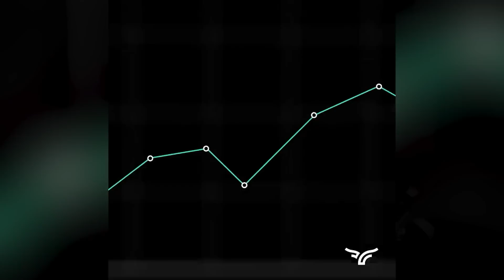Putting The “Stable” In Stablecoin | Jeremy Allaire, Circle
I sat down with Jeremy Allaire, co-founder and CEO of Circle, the company behind USDC. We’ve covered many questions that arise these days in relation to stablecoins: what are the stablecoins, how “stable” are they, why USDC won’t have a bank run, why the demand for stablecoins is growing in the emerging markets, and what role the regulators are playing in the stablecoins development.

►► Have you ever had your exchange go completely offline during days of high volatility? Of course you have. We've all been through it. Those days are no longer with Bullish. Bullish is a new breed of digital asset exchange that empowers users to trade with deep and predictable liquidity across highly variable market conditions. They also have incredible automated market-making and industry-leading security. I can't get enough of this platform and it's fully regulated.

Bullish is licensed by the Gibraltar Financial Services Commission.  Virtual assets and related products are high risk. Consult your investment advisor and trade responsibly. Bullish is available in select locations only and not to U.S persons. for important information and risk warnings.

BECOME A BITCOIN MINER WITH COMPASS!

Timestamps:
0:00 Intro
0:44 What does stablecoin really mean?
3:56 Why is regulation needed?
6:25 Is a bank run possible?
8:18 What it will take to have the cash at the Fed
9:03 The role of core money regulators
12:30 Industry should be more self regulating
15:56 Educating politicians
18:23 IMF and the dollar pegged stablecoins
22:08 Bullish ad
22:56 People still want access to USD
25:45 Demand for USDC is growing in emerging markets
27:04 USDC yield product
30:36 Why do people borrow USDC?
31:44 Are CBDCs pointless?
33:40 Difference between the Chinese and US approaches
34:25 Eurocoin
36:55 Lummis & Gilibrand bill
39:21 Wrap up